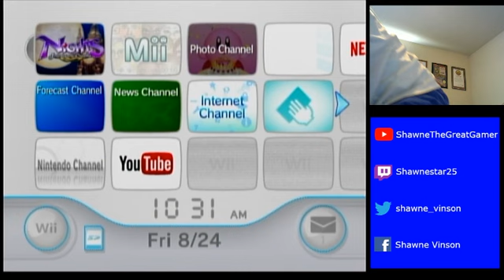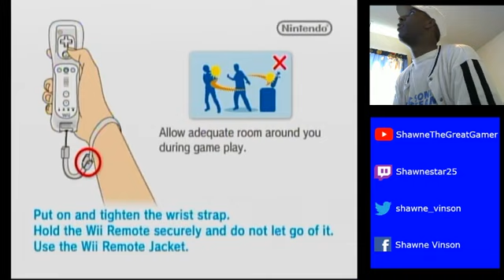Let's Play NiGHTS Journey Of Dreams (Wii) Will's Dream Part 2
Shawne is ready play NiGHTS Journey Of Dreams Part 2

This is the playthrough of Will's Dream.